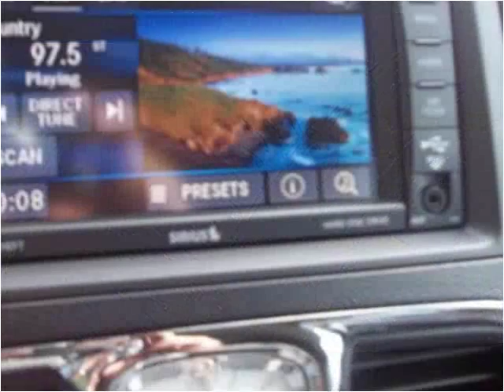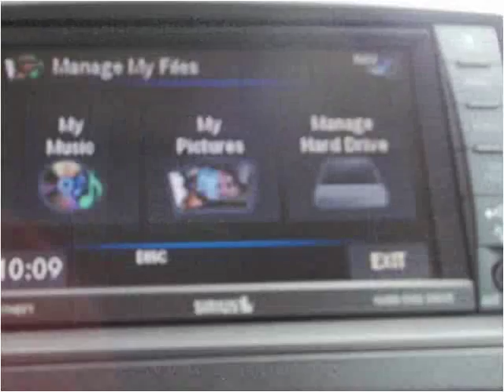2015 Chrysler Town & Country Used Cars SEBRING FL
This 2015 Chrysler Town & Country is available from McPhail's Auto Sales.